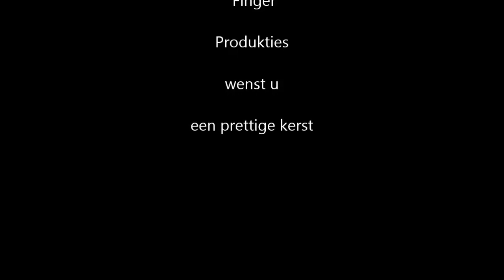Roberts Vblog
Vblog over mijn  leven , goede en gezond eten  afvallen ,  zaanstreek fietsen kerst